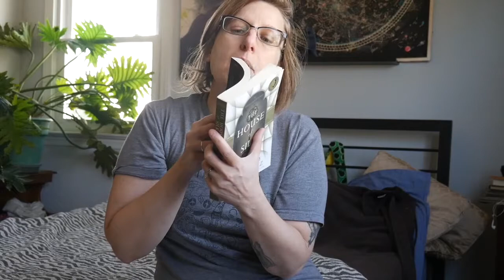First Book Review | The House of Silk | Sherlock Holmes | Spoiler Free Review | Book Giveaway!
Thanks for joining me today! I post videos on Mondays and Fridays.
Sometimes I make bonus videos!

Here is my first stand alone book review for booktube! This is a subjective review not objective. This is a spoiler free review (I think!). If you like Sherlock Holmes books this is a good review for you!

Trigger warnings for sexual violence, rape, violence, death, murder, child abuse, and kidnapping.

Bc this is my first review I'm offering the secondhand paperback version of this book as a giveaway!
you must live in the US
and  you must leave a comment on this video!
I will be contacting the winner one week after this video goes live. The winner will be chosen and contacted on Dec 2nd.

Have you read the original Sherlock Holmes novels written by Arther Conan Doyle? What about those written by other authors?

Books in this video:
House of silk (2011) Anthony Horowitz

Cats in this video: None!! Where are all the cats?